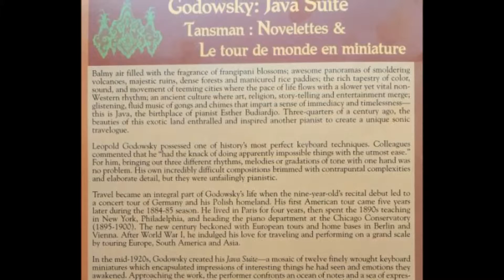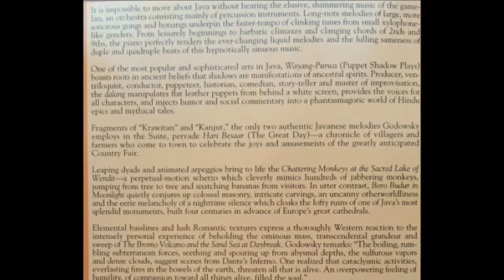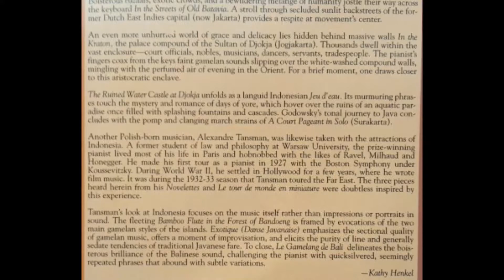Part II. 6. The Bromo Volcano and the Sand Sea at Daybreak, Godowsky: Jave Suite, Budiardjo, Piano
Esther Budiardjo, Piano
Leopold Godowsky: Jave Suite
(World Premiere Recording)
Part II
6. The Bromo Volcano and the Sand Sea at Daybreak
URC # 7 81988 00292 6